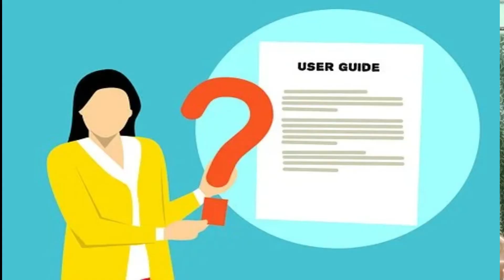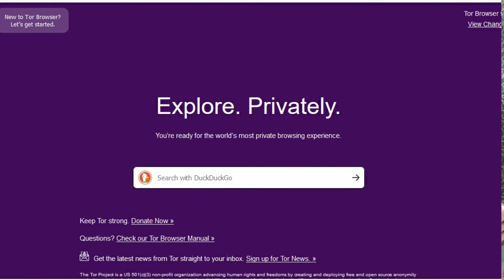[Without VPN] Prevent data monitoring & leaks | How someone track your info. & how to stop them.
Porn search tracking by government.

How to search all ORIGINAL Apps of any organisation on Play Store.

Gov. tech. Initiative for women security and to prevent crime against women. Viral this video to make every women feel safe:

tweeter : -